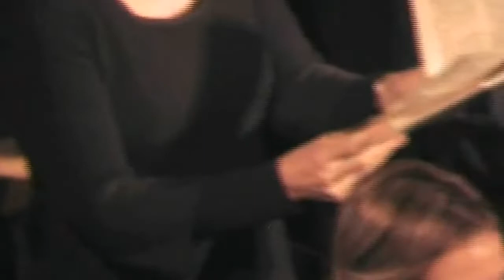Schumann Requiem Op 148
Robert Schumann
Requiem Op 148
Tromso Domkor, Bergen Domkantori, Magnar Mangersnes, Hijoo Moon
00:00 Requiem - Langsam (re bemolle maggiore)
03:19 Te decet - Feierlich (la maggiore)
09:03 Dies irae - Ziemlich bewegt (fa diesis minore)
11:47 Liber scriptus - In gemessenem Tempo doch nicht zu langsam (re maggiore)
17:42 Qui Mariam absolvisti - Im massigem Tempo (sol maggiore)
22:01 Domine Jesu Christe! - Feierlich (si minore)
25:07 Hostias et preces tibi - Dasselbe Tempo (si minore)
26:32 Sanctus - Dasselbe Tempo (la bemolle maggiore)
30:28 Benedictus - Langsam (si bemolle minore)